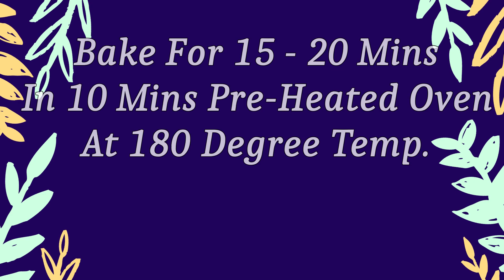Tasty Nutella Muffins Recipe | How To Make 1 Egg Nutella Muffins | Quick And Easy Nutella Cupcakes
In this video I'm going to share tasty nutella muffins recipe. It is also soft and spongy nutella cupcakes. So do try this quick and easy  1 egg nutella muffins at home & enjoy with your friends & family.